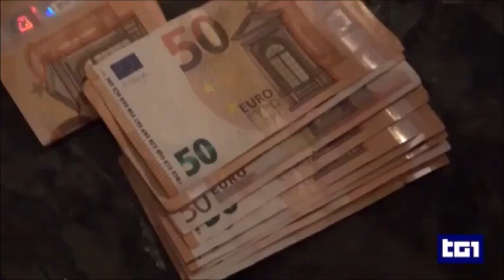Catania, vasta operazione antimafia della Polizia, 21 arrestati. Comento del ministro Piantedosi